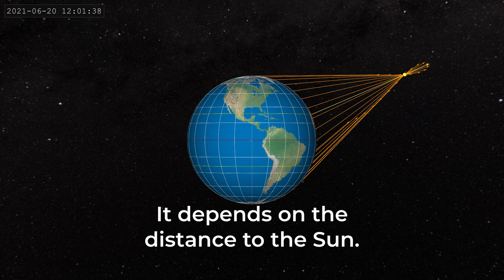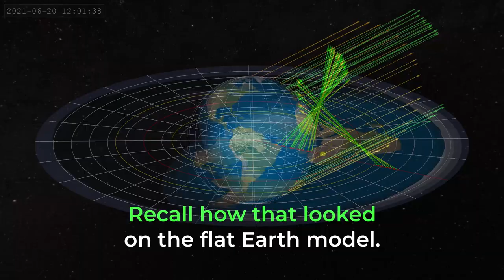3D Sim of Solstice data from I Can Science That - Globe Earth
I Can Science That took it upon himself to conduct a measurement experiment where he invited viewers to submit shadow lengths from all over the world. Both flat Earth and globe Earth community members were welcomed. I decided to fidget with a 3D representation of the data and show how it looks then simulated on a globe Earth. My previous video has the same sort of animations for the flat Earth

*Credits:*
Programming and modeling by Michael Dam Olsen using the following resources:

Anonymized dataset available in the description of the last video mentioned.
There are intermediate videos too, discussing the intended analysis, and an example of performing the measurement. His whole channel is highly recommended!